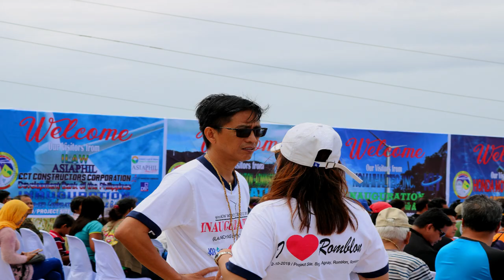Inauguration of Romblon Wind Power Generation and Mobile Battery Project Part 1.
The Inauguration of the 900 kW Wind Turbine and Mobile Battery Project (Electric Vehicle) was held last February 9, 2019 in Barangay Agnay WTG 3 Romblon, Romblon.

Featuring:
KOMAIHALTEC Inc,.
Honda Japan Inc,.
Asia Phil,.
NEA
etc.